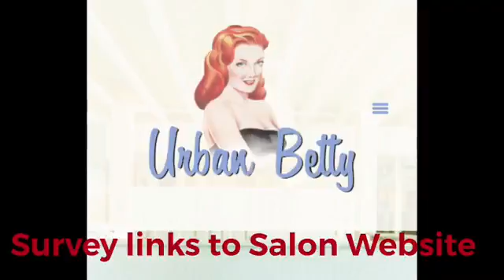Talk About Your Testimonials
it’s the only Marketing you haven’t tried, and it’s the only marketing that works!

MeetYourStylist.com